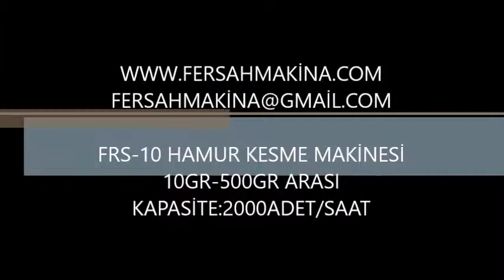FRS-10 ŞEKER HAMURU KESME MAKİNESİ-HAMUR KESME MAKİNESİ-KURABİYE MAKİNESİ